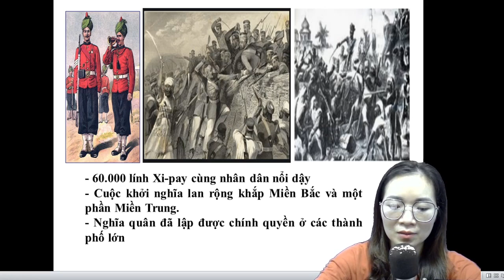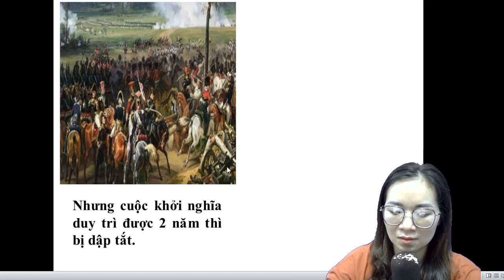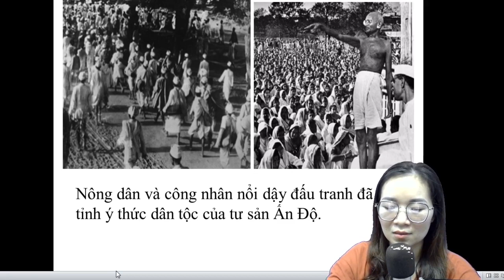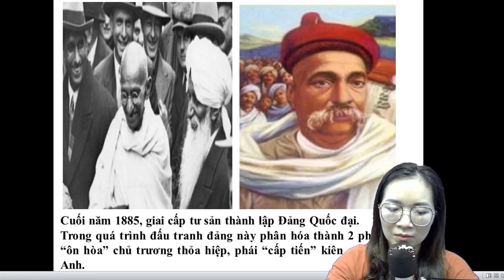Phần 5 tìm hiểu về khởi nghĩa Xi Pay của Ấn Độ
Đối với Đông Dương, Pháp cử phái đoàn sang điều tra tình hình, cử Toàn quyền mới, ân xá tù chính trị, nới rộng quyền tự do báo chí … tạo thuận lợi cho cách mạng Việt Nam.

- Có nhiều đảng phái chính trị hoạt động: đảng cách mạng, đảng theo xu hướng cải lương, đảng phản động …, nhưng ĐCS Đông Dương là Đảng mạnh nhất, có tổ chức chặt chẽ, chủ trương rõ ràng.